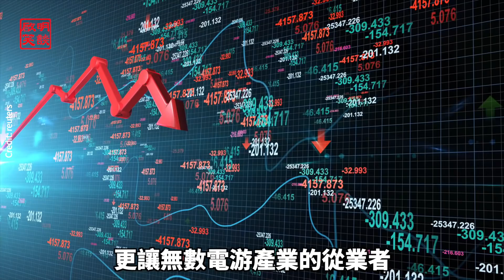中共運動了!無人倖免 所有行業歷史重演(2021年8月6日）